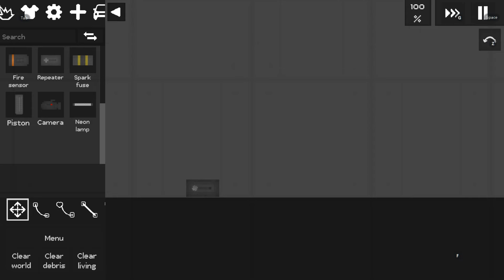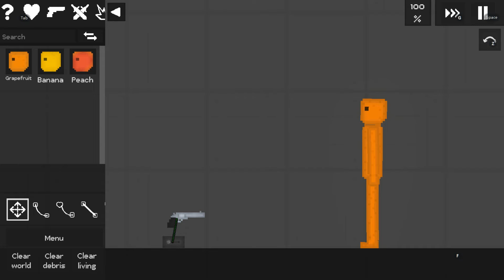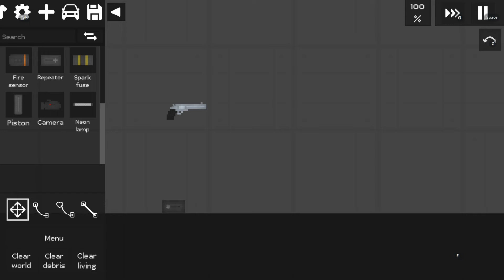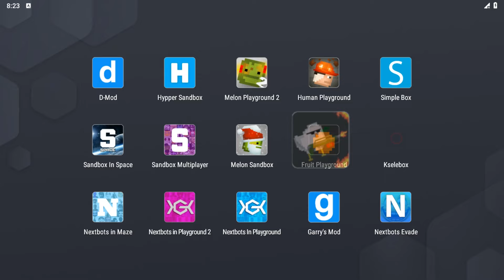Melon Playground 22.0.5 (Melon Sandbox), Fruit Playground, Kselebox | Which is Better?